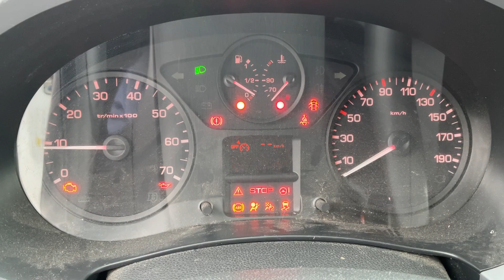Köp Transportbil Peugeot Partner 1.6 BlueHDi på Klaravik